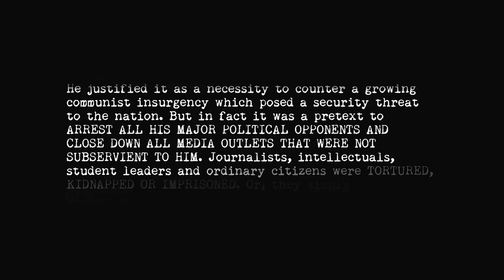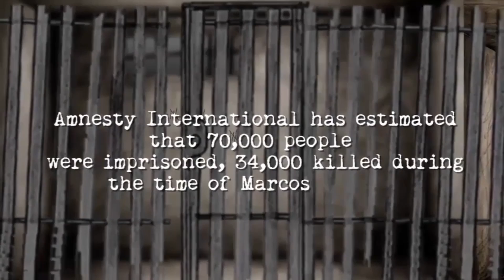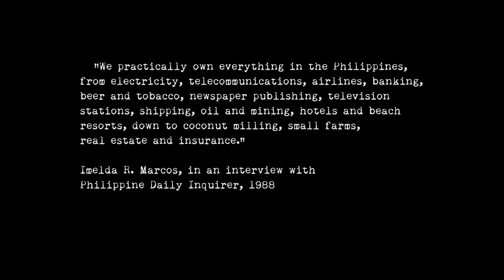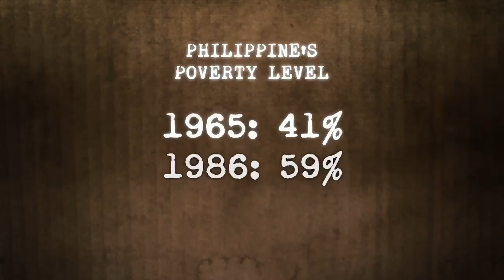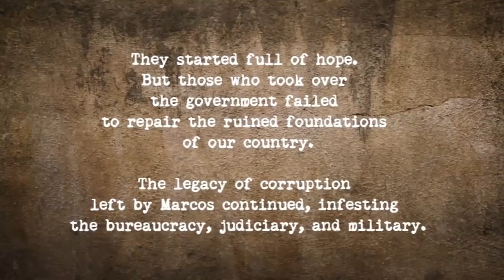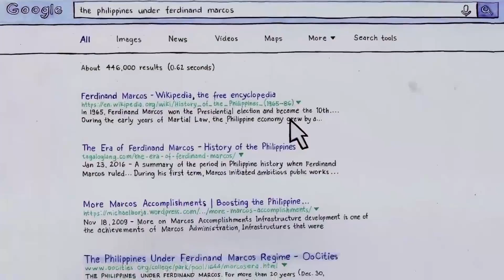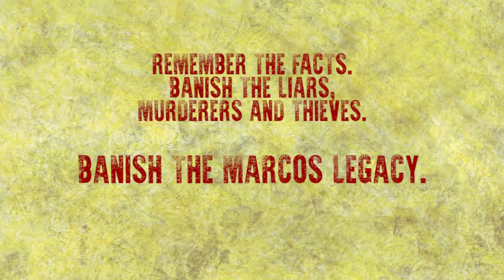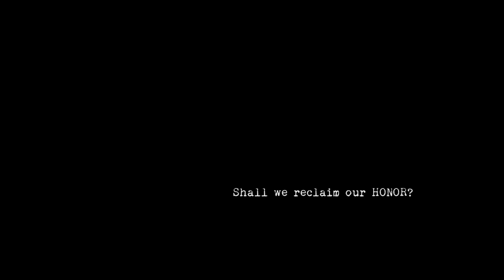CORRUPT marcos reality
copyright owned by original maker of video